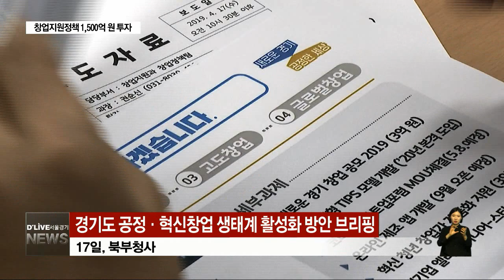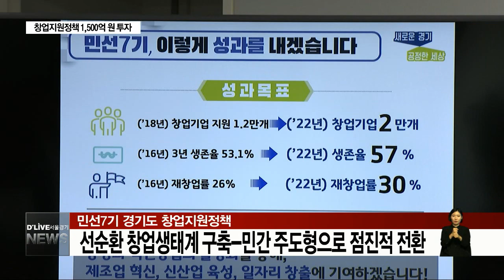창업지원정책 1500억 투입(서울경기케이블TV뉴스)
【 앵커멘트 】
경기도가 오는 2022년까지
천 5백억 원을 투자해
혁신 창업가 2만 명 양성을
지원할 계획입니다.
유망 창업가를 발굴하고
실패 후 재도전 기회를
보장하는 것은 물론
해외시장 지원 정책을 펼친다는
방침입니다.
박미현 기잡니다.

【VCR】
경기도가 민선7기
창업지원정책 방향을 발표했습니다.

【FULL CG】
2018년에 지원한 창업 기업 1만2천 개를
2022년 2만 개로 늘리고

2016년 53.1%에 그친 3년 생존율을
2022년 57%로 끌어올릴 계획입니다.

또 2016년 26% 재창업률도
2022년 30%로 높이는 것이
이번 정책의 목푭니다.

【VCR】
이를 위해 혁신창업, 공정창업,
고도창업, 글로벌창업 등
4대 분야, 16개 중점 추진 과제를
설정했습니다.

【 INT 】
최계동
혁신산업정책관 / 경기도청
(경기도 공정 생태계 활성화 방안 역시
이런(국가기업 경쟁력 제고) 맥락에서 기술 기반 창업을 중심으로 도내 창업가를 체계적으로 지원하여 이들이 안정적 상태에서 성장할 수 있는 선순환 창업 생태계 구축을 도모하는데 중점을 두고 있습니다.)

【VCR】
창업 생태계를
민간 주도형으로 전환하기 위해
새로운 경기 창업을 공모하고
경기도형 기술창업지원프로그램
모델을 개발할 계획입니다.

또 청년에게 창업 기회를 보장하기 위해
창업기업 특례 지원 예산 1천억 원을 마련하고

실패 후 재도전 기회를 보장하기 위해
재기지원 펀드 2백억 원을 조성할
방침입니다.

글로벌 스타트업 혁신 인재를 양성하기 위해
프랑스의 IT  양성 기관,
에꼴 42와 MOU를 체결해
체계적이고 전문화된 교육에도
힘쓰겠다는 계획입니다.

【 INT 】
최계동
(도내 창업기반은 양호한 수준이나 글로벌 진출 지원은 부족한 실정입니다. 향후 대외진출 사업을 겸임하는 글로벌 전문 기관과 협력 네트워크를 구축하여 국내 스타트업 해외 진출을 적극적으로 지원하겠습니다.)

【VCR】
이 밖에도 창업지원 정책협의회를 구성해
경기도의 특수성을 고려한
중점 지원 분야를 선정하고

올 하반기엔 창업지원 중장기 발전계획을
마련할 방침입니다.

딜라이브 서울경기케이블TV 박미현입니다.